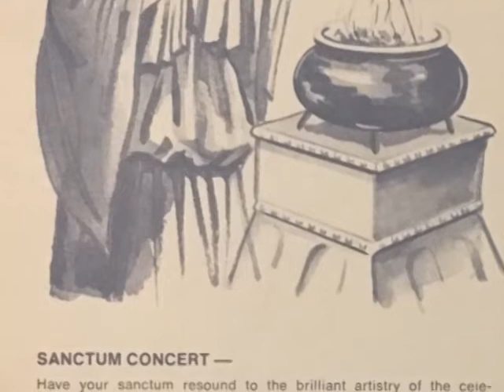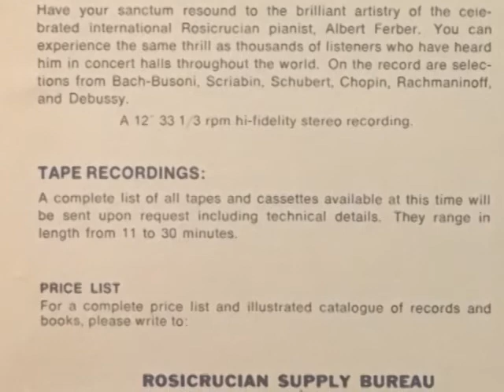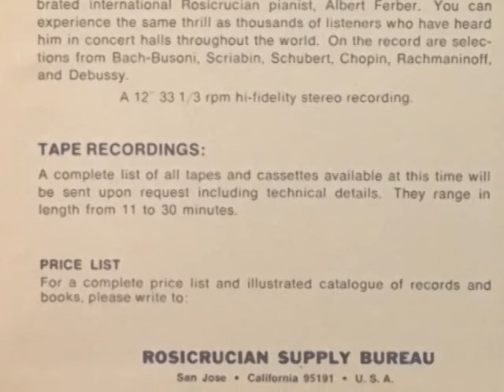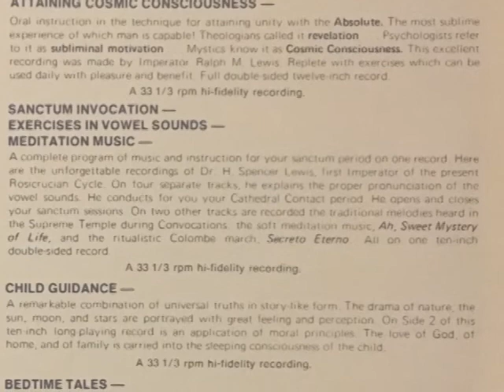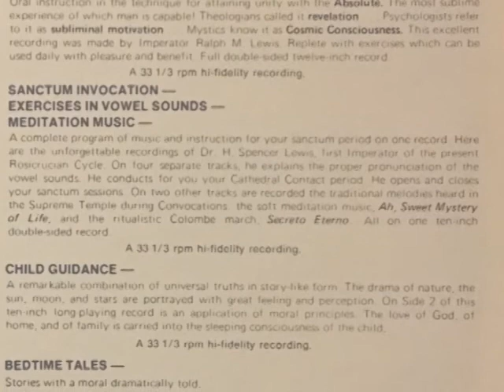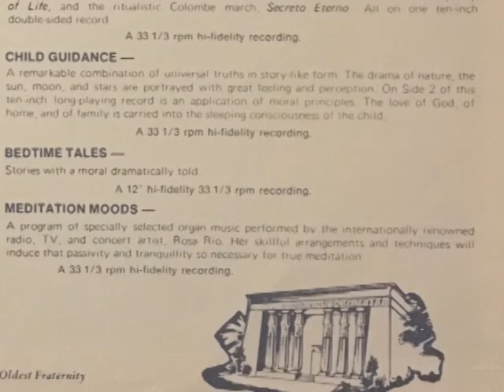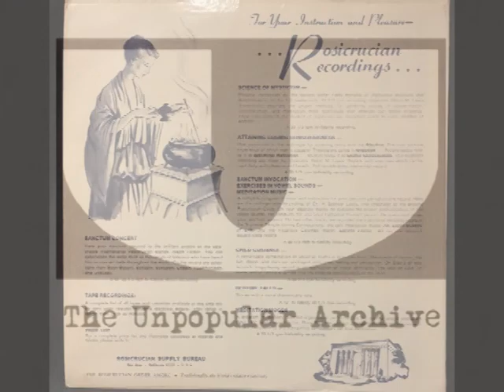Ralph M. Lewis "Attaining Cosmic Consciousness" (1971 LP)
Rosicrucian Recordings, 1971. Home transfer from vinyl original.